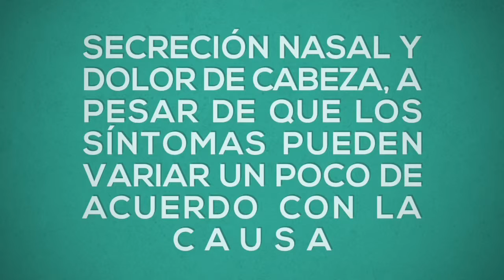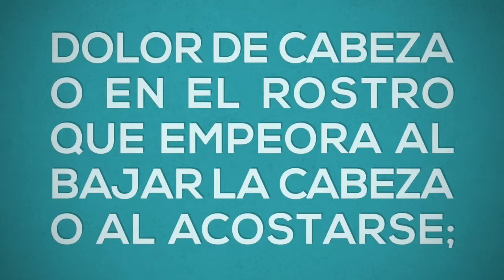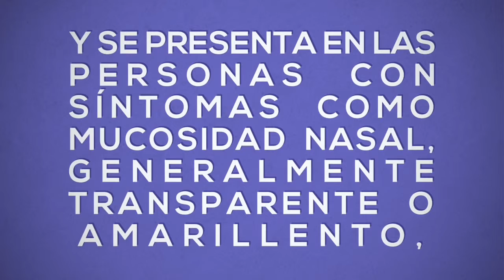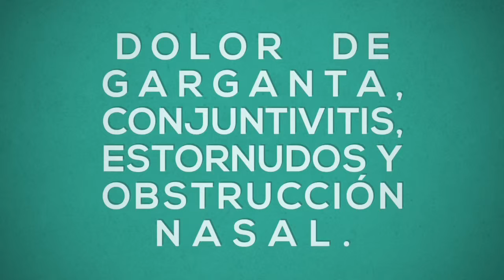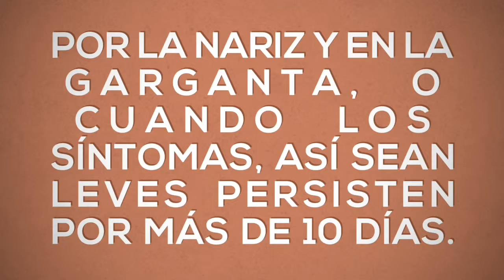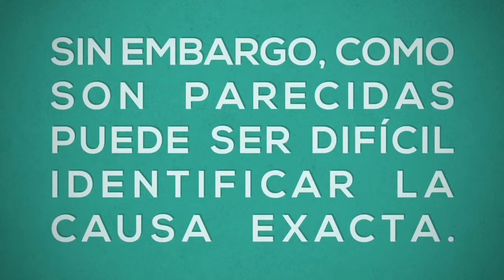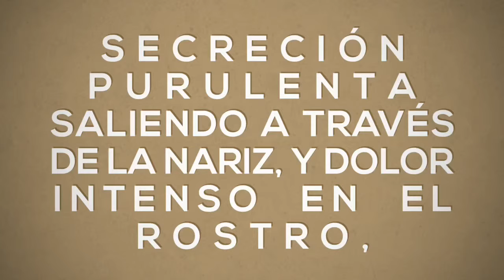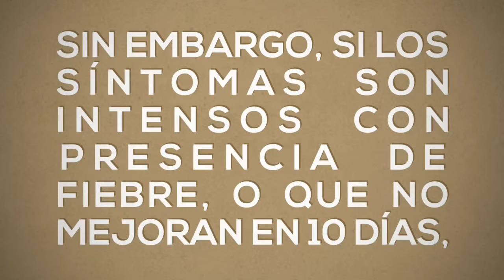Síntomas de sinusitis y cómo tratar